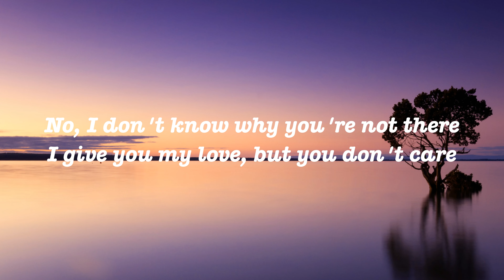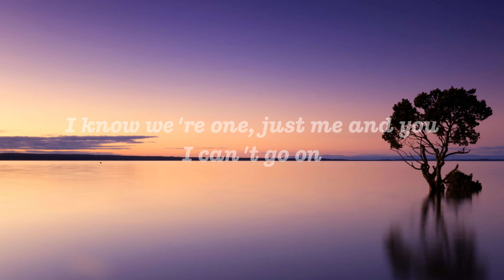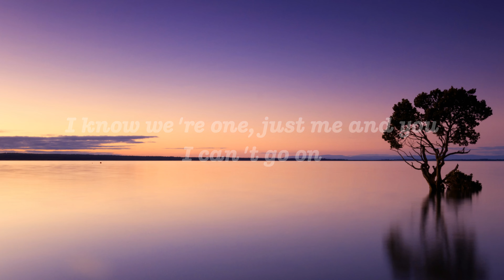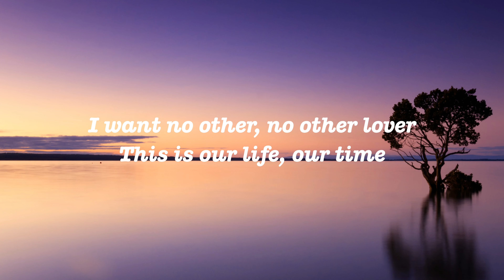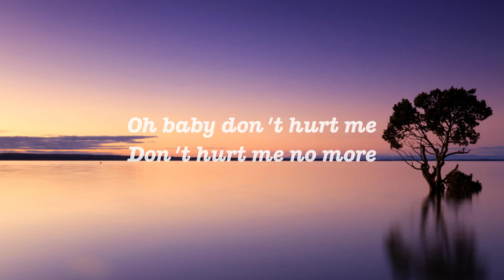Haddaway - What Is Love (Lyrics)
• Lyrics :

[Intro]
What is love? Yeah

[Verse 1]
No, I don't know why you're not there
So what is right and what is wrong?

[Chorus]
What is love?
Oh, baby, don't hurt me

[Post-Chorus]
Whoa, whoa, whoa, whoa, uh, uh

[Verse 2]
No, I don't know – what can I do?
I know we're one, just me and you

[Chorus]
What is love?

[Chorus]
What is love? (Oooh)
What is love?

[Verse 3]
I want no other, no other lover
This is our life, our time
We are together, I need you forever

[Chorus]
What is love?

[Outro]
(Uh, uh) Oh baby don't hurt me
Don't hurt me no more (uh, uh)

haddaway
what is love lyrics
lyrics what is love
lyrics haddaway what is love
what is love haddaway lyrics
lyrics what is love haddaway
Oh baby dont hurt me
dont hurt me no more
lyrics